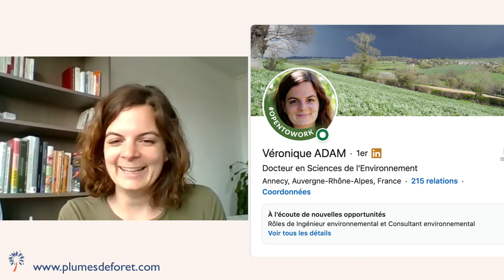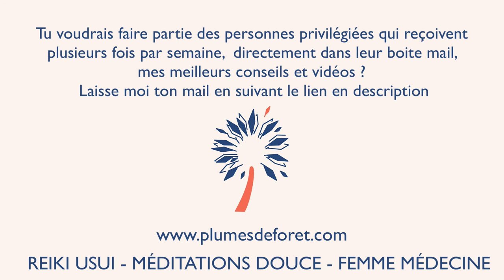Sagesses amerindienne et orientales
Un programme conçu comme un cheminement vers soi-même, au long des chakras, qui mêle sagesses amérindienne et spiritualité orientale.
De quoi trouver sa voie dans le monde nouveau, le monde de demain.

Pour avoir toutes les infos (ou suivre cette formation originale, dont les places sont très limitées)

Si tu as des questions ou envie de partager quelque chose, les commentaires t'appartiennent, nous y répondrons avec plaisir !

et pour la contacter sur C'est Bon Pour La Planete ou

Et. si tu veux faire partie des personnes qui reçoivent, plusieurs fois par semaine, directement dans leur boite mail, des conseils pour vivre une vie plus heureuse et harmonieuse, tu peux laisser ton mail

Belle journée à toi.
Pascale - Plumes de Foret.